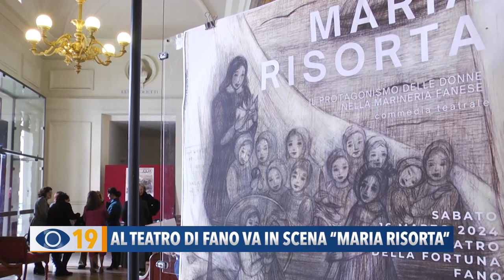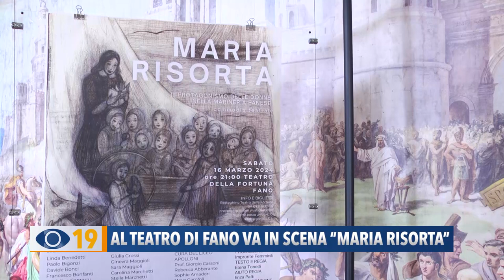Al Teatro della Fortuna di Fano in scena la 'Maria Risorta'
La “Maria Risorta” diventa uno spettacolo con gli studenti dei licei Nolfi – Apolloni e Torelli. Sabato 16 marzo il debutto al Teatro della Fortuna di Fano.